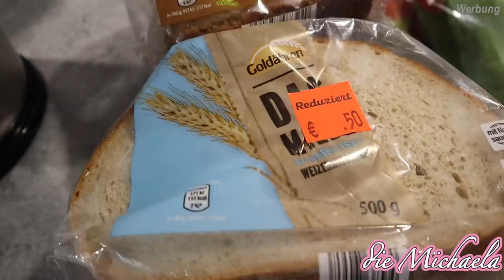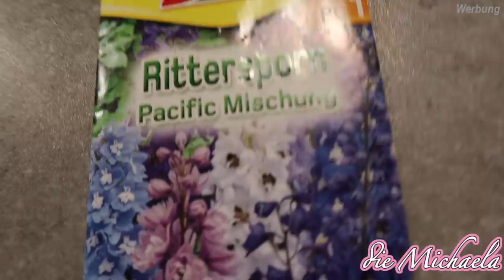löst die Hebamme Wehen aus? MuMu nach vorne ziehen 😨 Daily Vlog - die Michaela